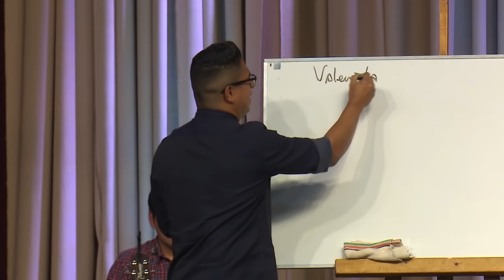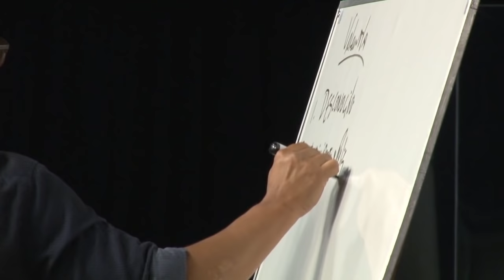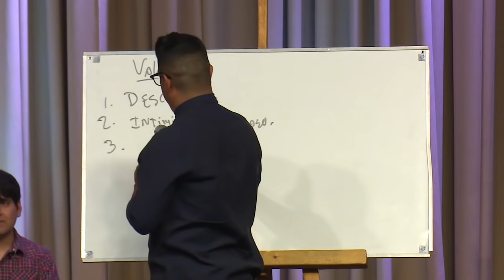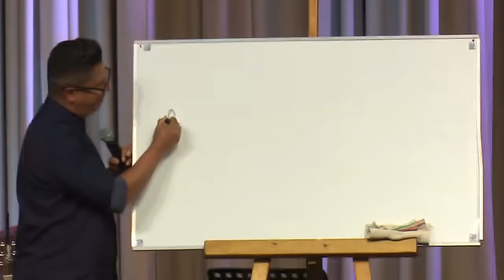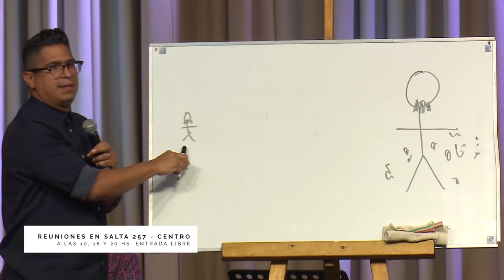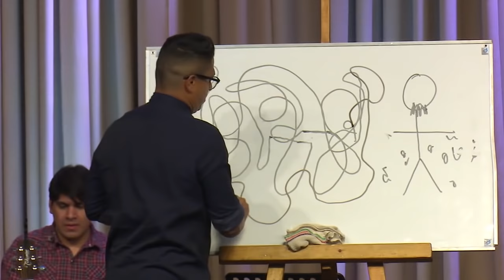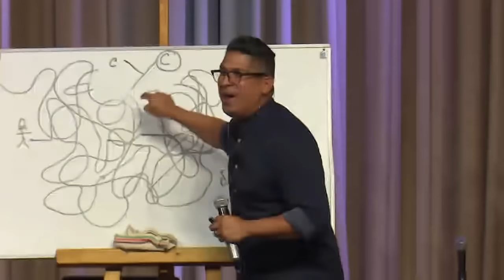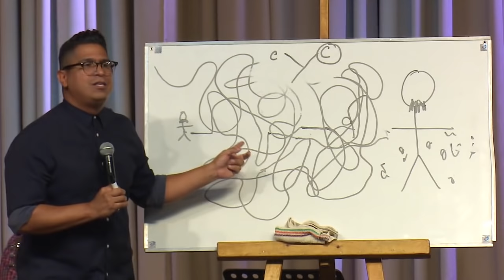Daniel Calveti • Nuestra Fortaleza